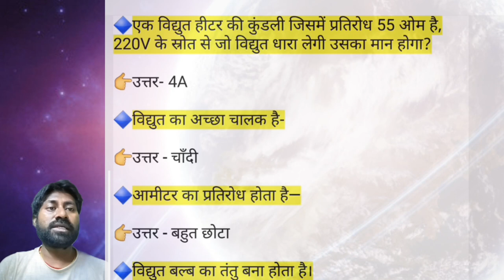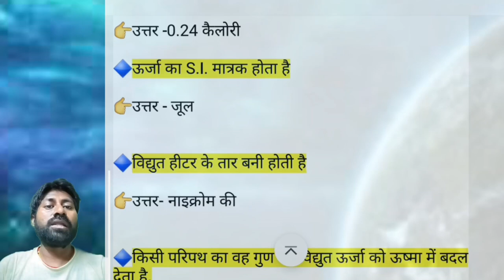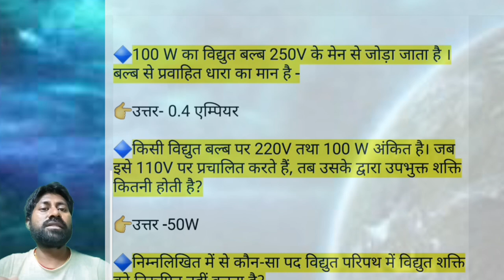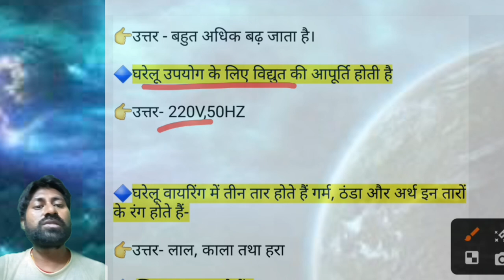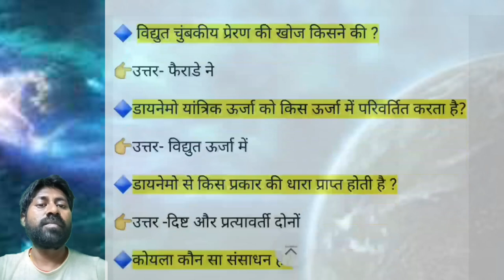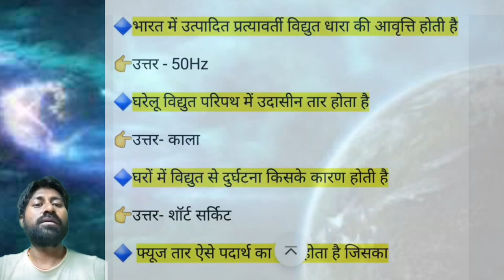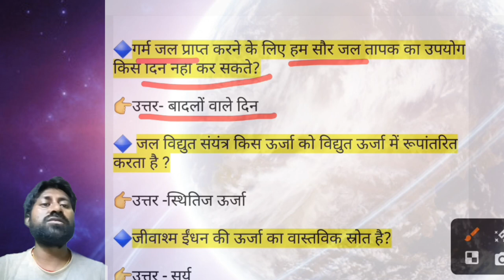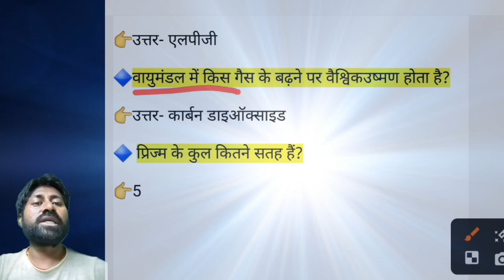Science vvi objective questions 2024 | Bihar board Class 10th Exam 2024 | #2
physics 10th
physics 10 class
physics 100 marks neet
physics wallah
physics wallah trailer
physics galaxyphysics 10th
physics 10th
physics 10th class chapter 5
physics 10th class important questions
physics gk
physics gk
physics gk questions in english
physics gk tricks in hindi
physics gk questions in tamil
physics gk for competitive exams
physics gk questions in hindi
physics gk questions in telugu
physics gk tricks